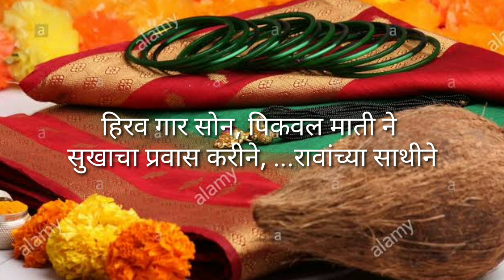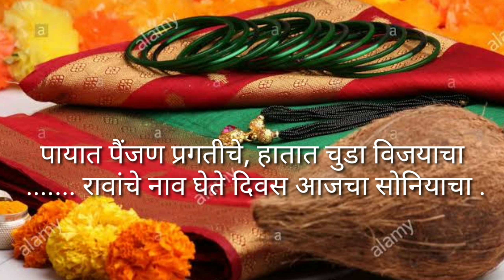नवरी साठी नवीन उखाणे